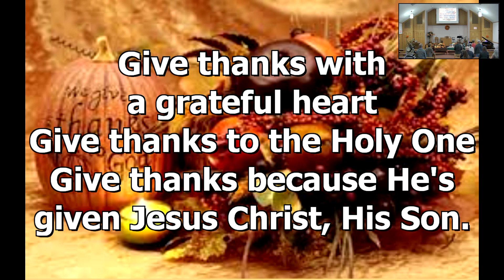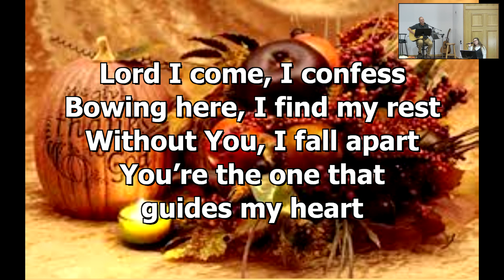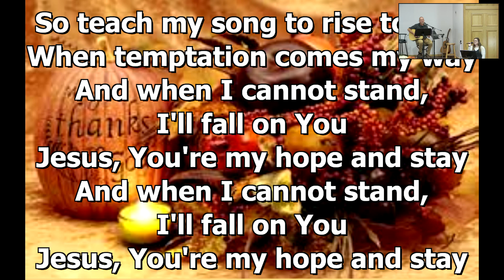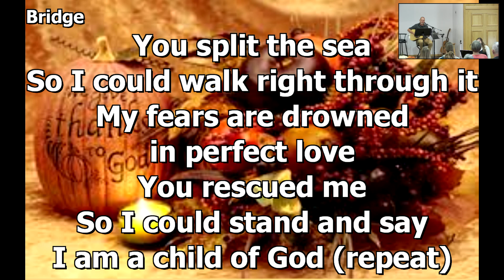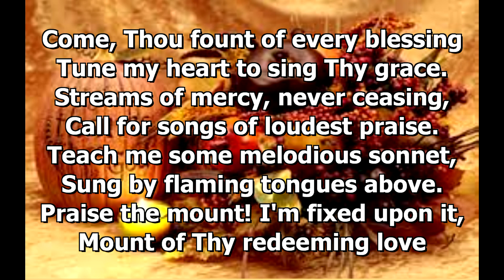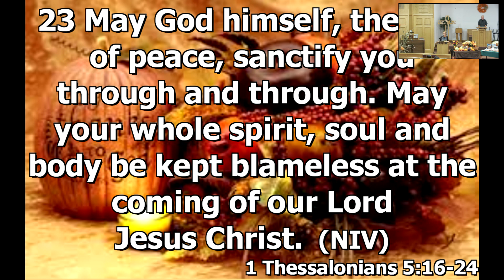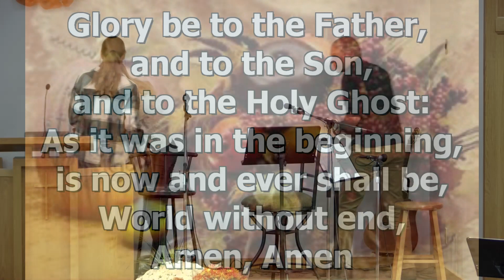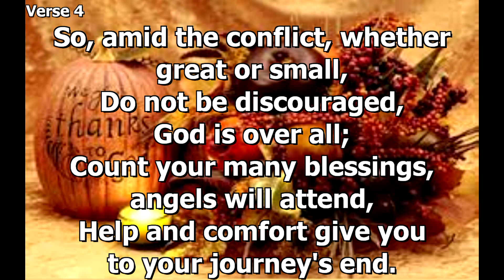First Reformed Church Chatham Oct 8, 2023 Worship Service